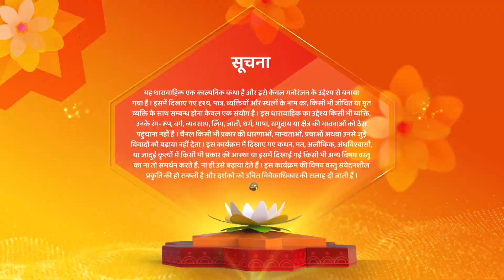Raazz Mahal Hindi Fantasy Show| New Episode| सुनैना और चंद्रलेखा का आमना सामना | Episode 20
Channel Name : Shemaroo Umang
Cast : Himanshu Soni, Neha Harsora
Show Name : Raaz Mahal
Producer : Rashmi Sharma
Language : Hindi
Theme : Romantic Drama

अभी लिंक पर क्लिक करें और देखें @ShemarooUmang Live. डाउनलोड करें ShemarooMe ऐप एंड्रॉइड और आईओएस पर उपलब्ध।

Cover Topics :-